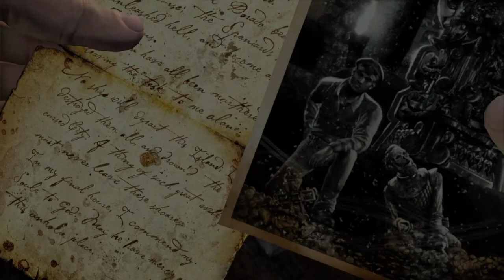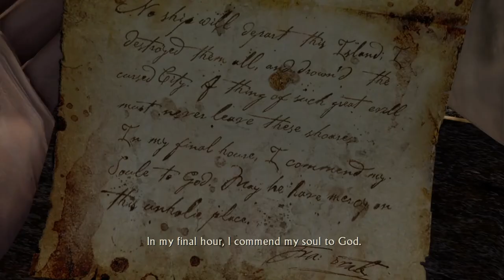COma Plays: Uncharted: Drake's Fortune | Part 7: Deep dark and twisted